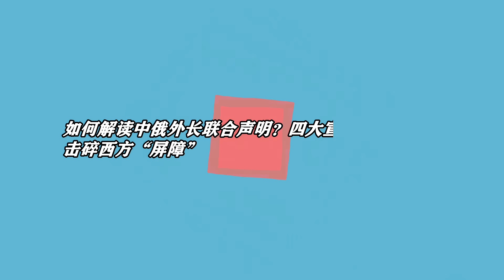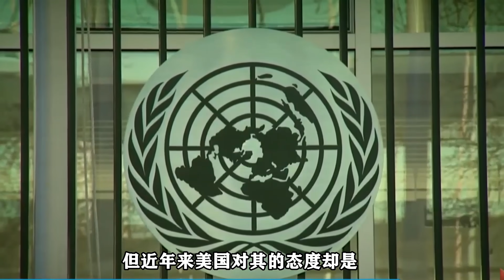055大驅去日本海“自由航行”，美萬噸旗艦出馬，堵在峽口想幹嘛？【一号哨所】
1、00:00-02:19 055大驅去日本海“自由航行”，美萬噸旗艦出馬，堵在峽口想幹嘛？
2、02:20-06:04 如何解讀中俄外長聯合聲明？四大宣言如利刃：擊碎西方“屏障”
3、06:05-08:13 台海若起衝突，日本將協助美軍？熱議：“關島”快遞早就躍躍欲試
一號哨所 軍事 055大驅 我們的影片會遵循公平、尊重的原則，確保不會包含任何仇恨言論的元素。